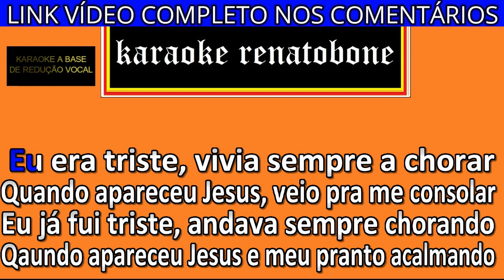EU ERA TRISTE karaoke amostra SHIRLEY CARVALHAES